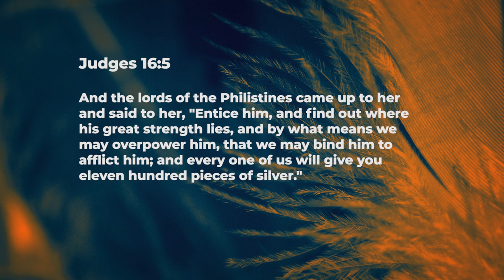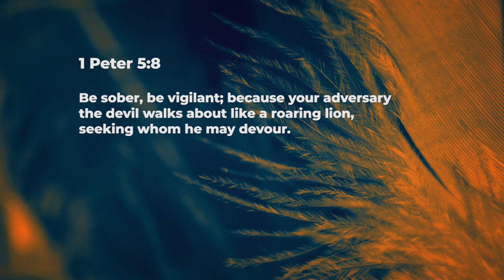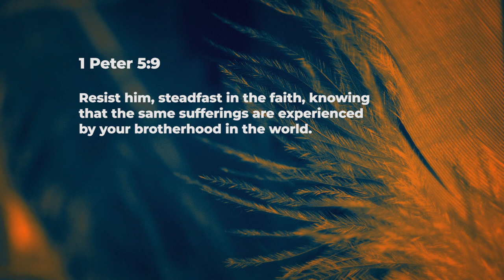Beware of enticements - Ashish Raichur | Daily Devotion, September 24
"Today's Devotional - “Beware of enticements"